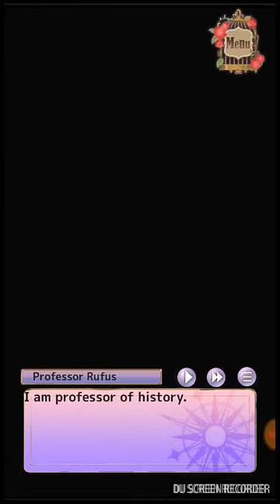Let's Play "The Chain Witches" - Episode 1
Hi, my first video, let's just start with this one, if anyone have some gameplay suggestion comment me. Ty